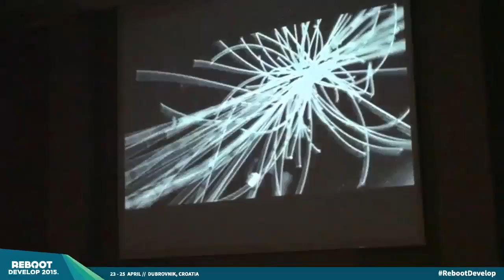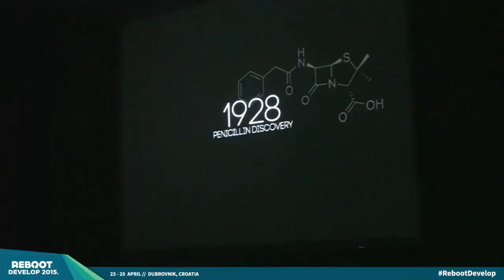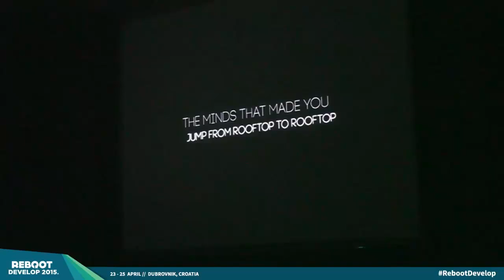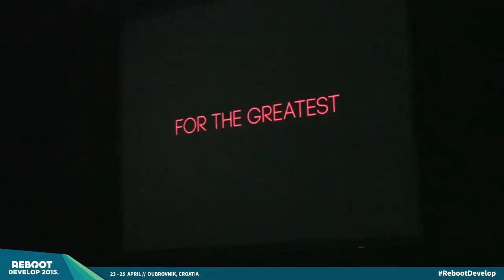Patrice Désilets announces Ancestors: The Humankind Odyssey